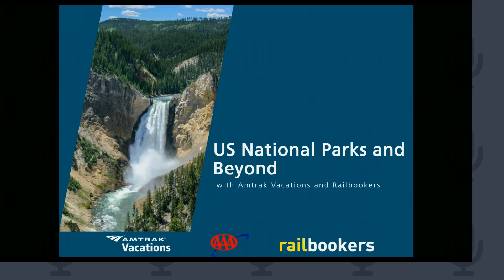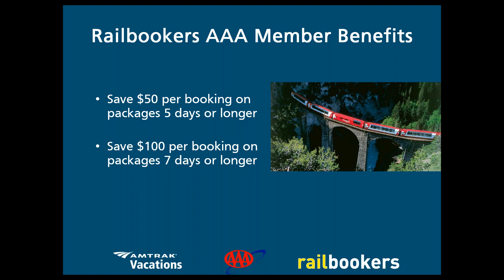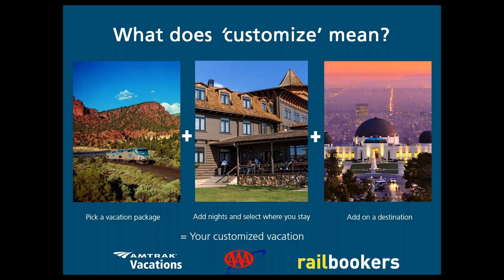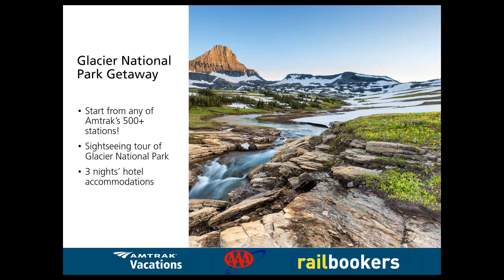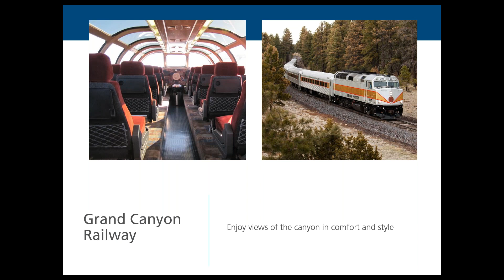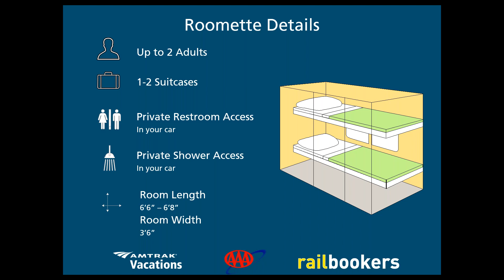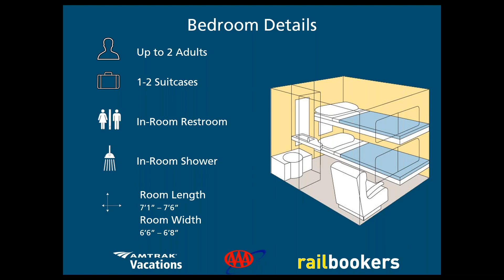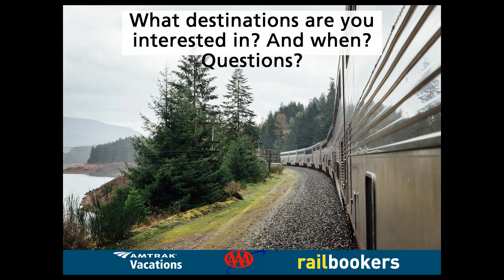National Parks by Rail & Beyond with AAA Vacations and Amtrak Vacations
Look forward to a rail good vacation in 2021 and learn about the wonderful destinations you can travel to by train with AAA Western and Central New York and Amtrak Vacations!

Did you know that you can traverse the United States on the extensive Amtrak rail system that can connect to amazing National Parks like the Grand Canyon, Glacier National Park in Montana, Yosemite National Park, and Yellowstone?

Join us as we go beyond Amtrak to cover rail vacations to Alaska, the last frontier... as well as traveling across Canada and into the Canadian Rockies with the VIARail system.